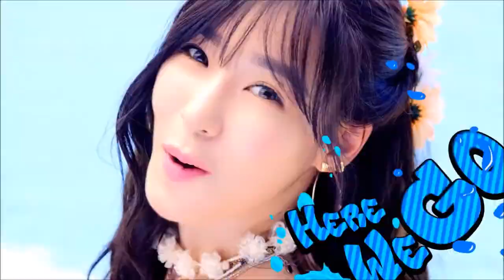Girls Generation Party but When Its Said It Gets Faster